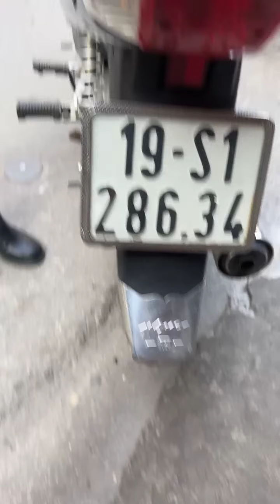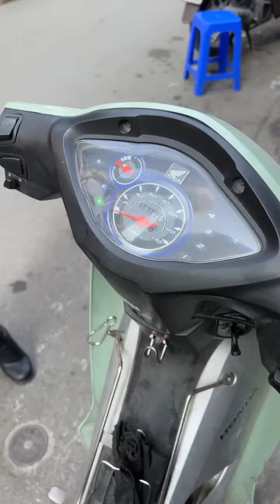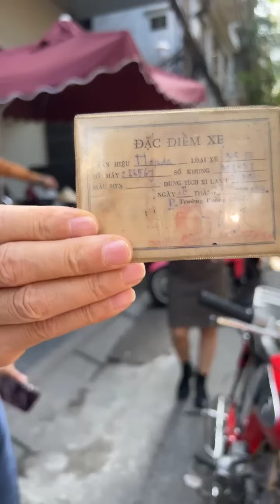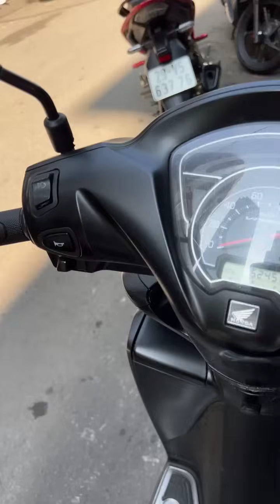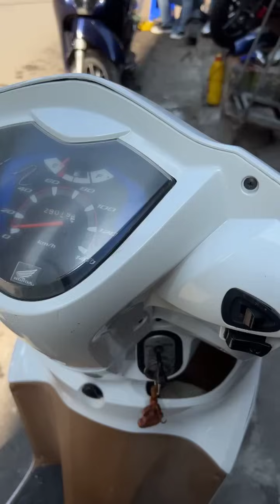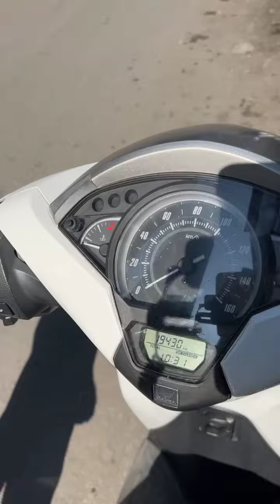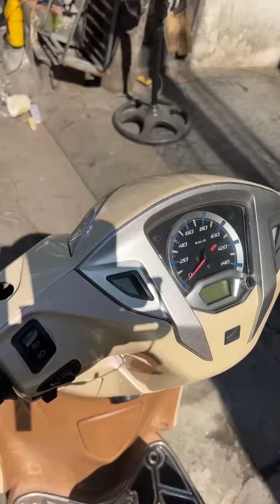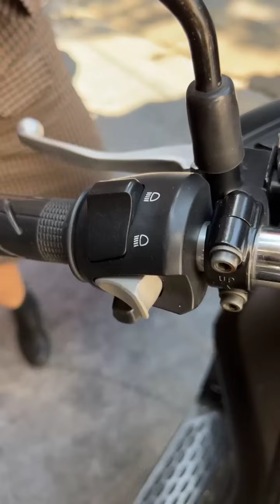Xe mới về 07/12/2023 tại xe máy Hoàng Kiên - 0986983662